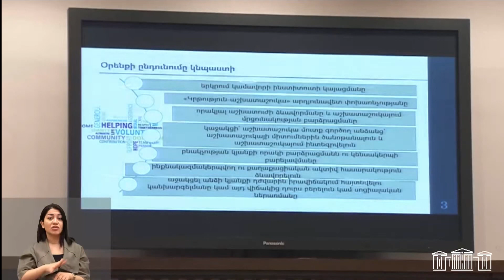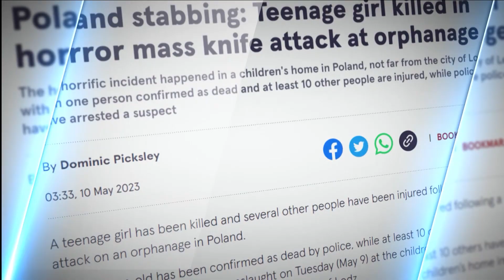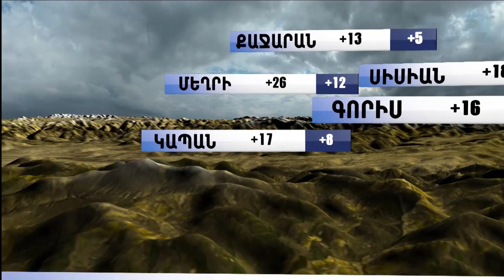«Հորիզոն»-ի թողարկում | 20-00 | 10.05.2023